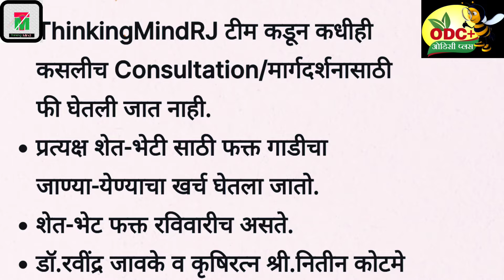10 महिन्यांचा शेवगा प्लॉट | पुढील शेवगा शेती नियोजन | शेवगा शेती पूर्ण माहिती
शेवगा शेती संदर्भातील महत्वाचे 617 व्हिडीओ खालील लिंक मध्ये आहेत.लिंक वर क्लिक करून पाहू शकता..

शेवगा शेतीवरील ब्लॉग.

धन्यवाद.

ThinkingMindRJ Team.

Ravindra Jawake.

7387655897 ( कॉल टाईम :- दुपारी 3 ते 5 व रात्री 9 -11 पर्यंत.)